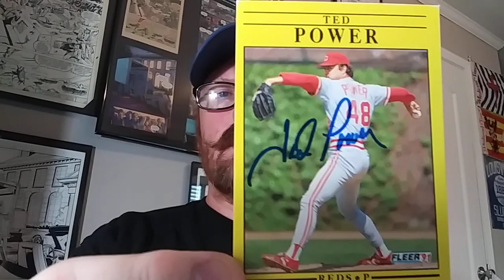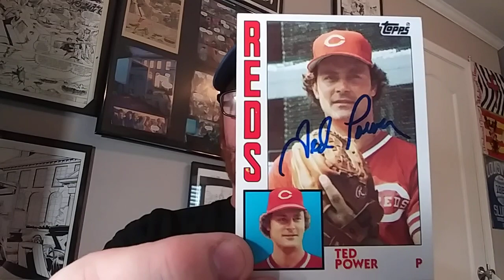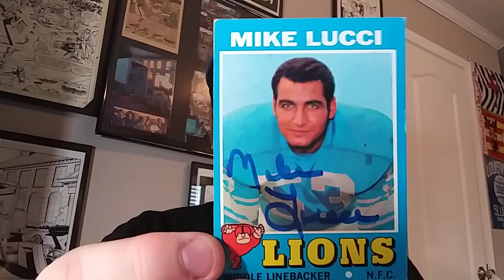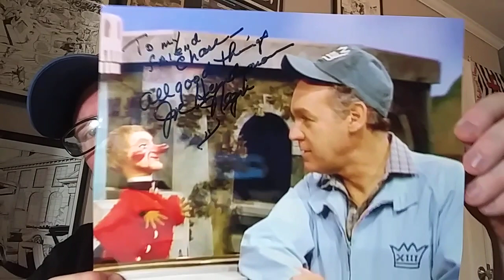TTM S02E86: End of the Week Push.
Mark Thurmond 1/1 in 9 Days
Ted Power 2/2 in 11 Days
Mike Lucci 3/2 in 33 Days
Ed O'Neil 2/2 in 35 Days
Joe Negri 1/1 in 10 Days